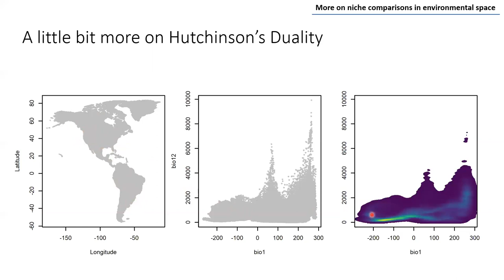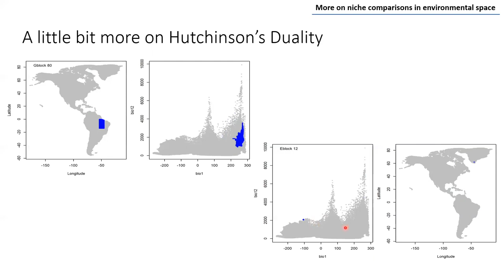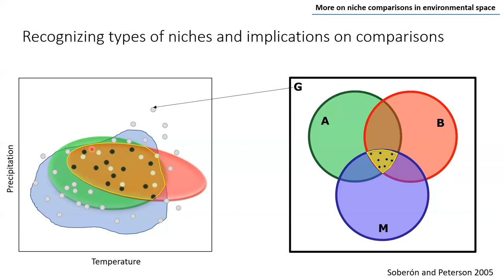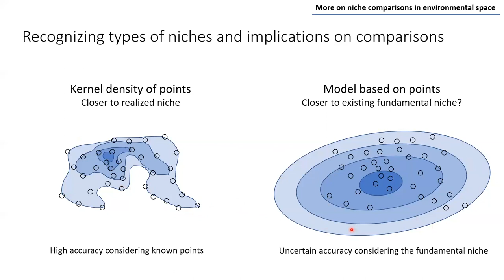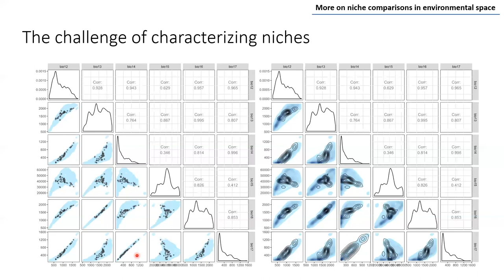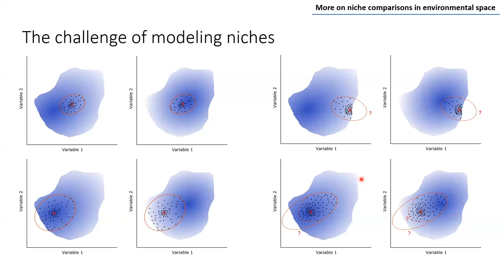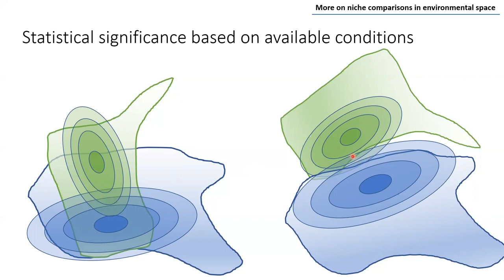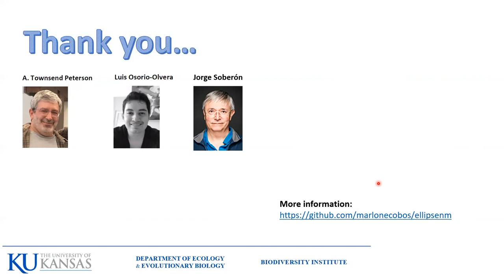ENM2020 - W29T1 - Model Comparisons 1